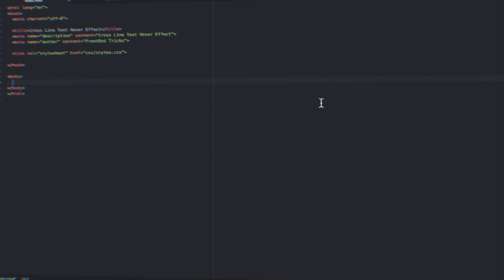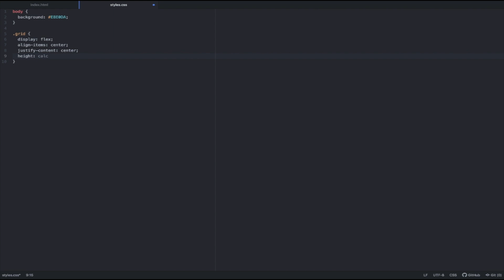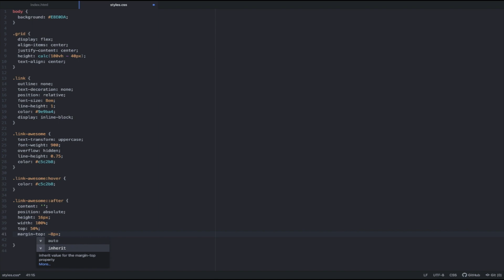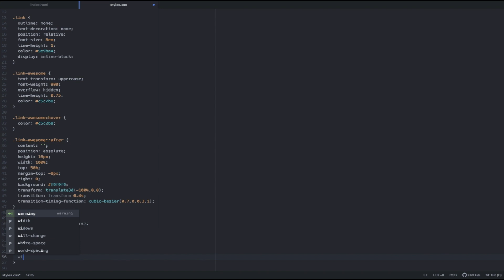Crossing Line Text Hover Effect | HTML5, CSS3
Cool Crossing line Hover Effect for text.